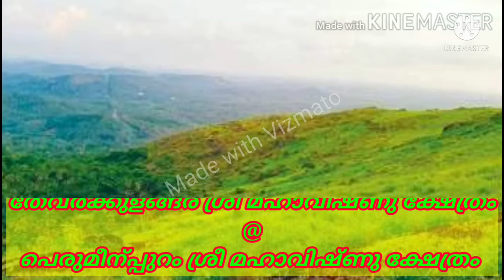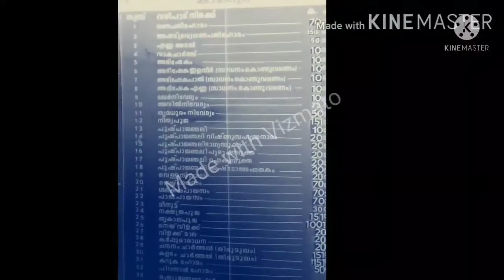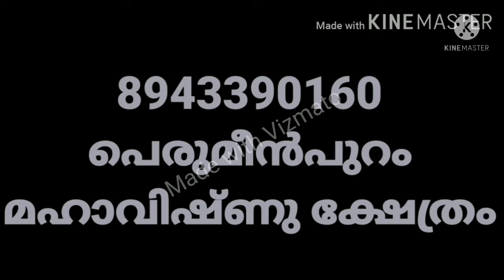DHASHAVATHARA TEMPLE 1...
തേവർക്കുളങ്ങര മത്സ്യവതാര ക്ഷേത്രം